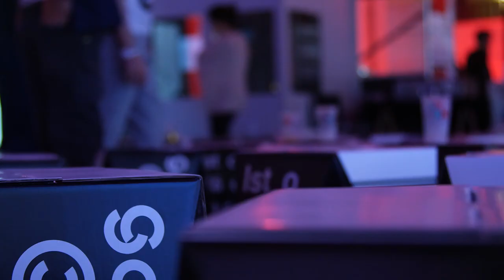NETWORKS NIGHT Parte 4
NETWORKS NIGHT

Talk
Jacques Séguéla _ HAVAS WW
Miguel Furones_ PUBLICIS One
Siscu Molina_ OMNICOM

Moderador: Pedro Pires

Filmagens e edição: Hugo Almeida